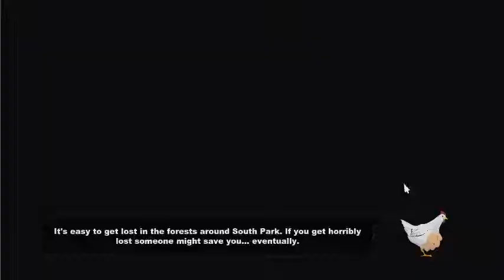SouthPark: TheStickOfTruth - Ep. 11 - Nazi Zombie Gingers!?